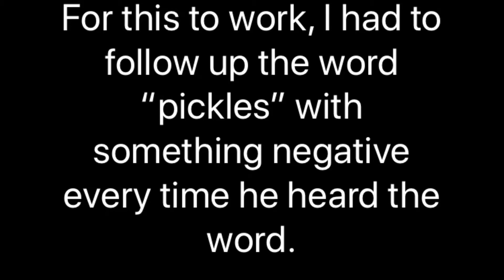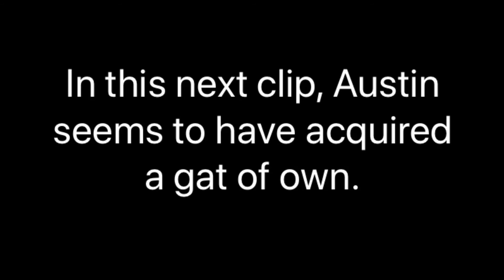Pickles.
I try to classically condition my friend to be afraid of the word pickles by shooting him with a nerf gun every time I say the word.